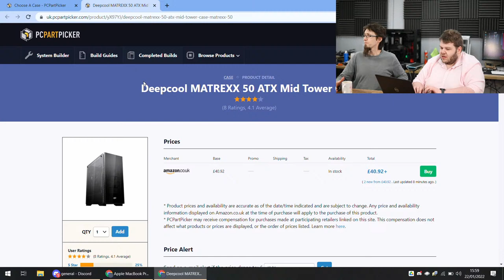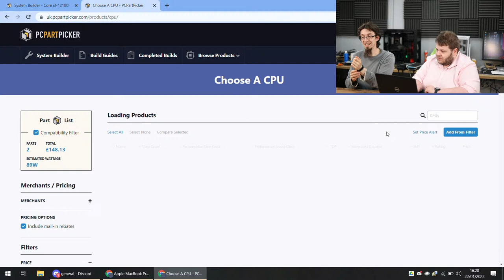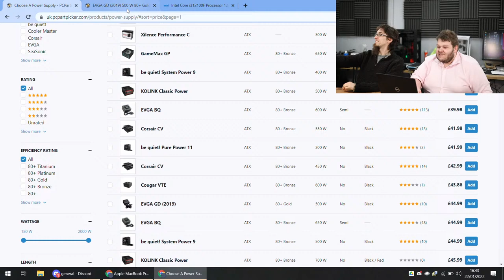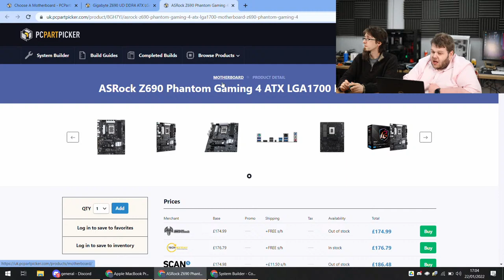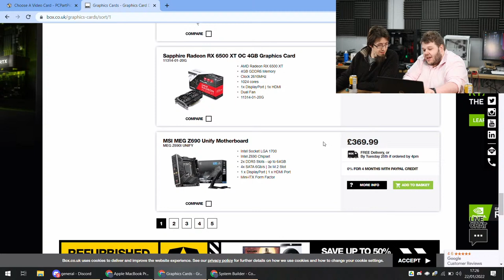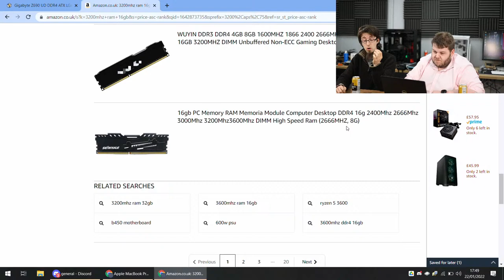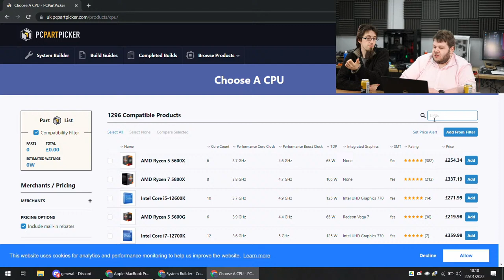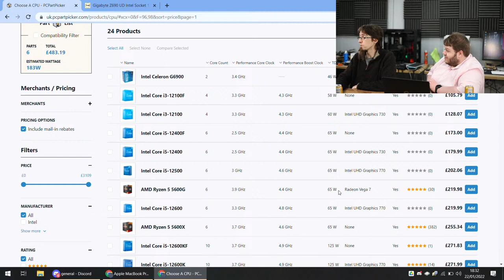Speccing an Affordable Gaming PC - Two Guys Talk Tech #63